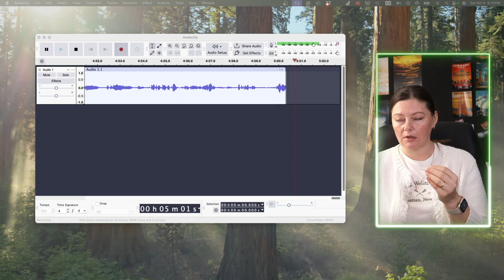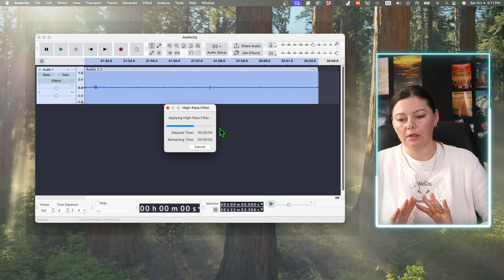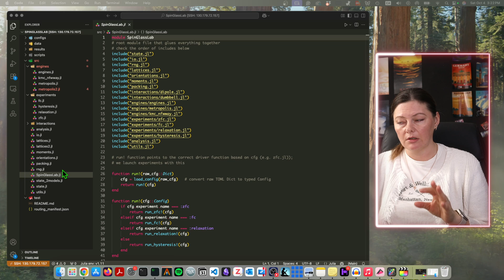Compositor Project, Life & Research Stuff (Quick Update)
Just a chill update: fixed my audio setup, catching up on life, research progress, and future plans for the compositor project.

🤝 4720🤝